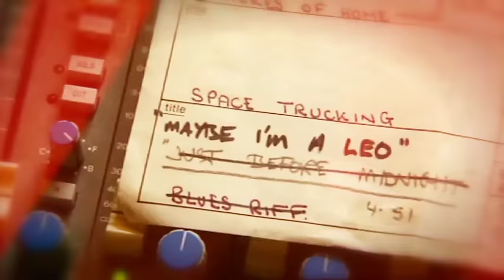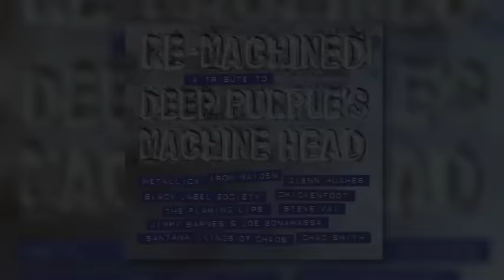Celebrating Deep Purple's Machine Head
Ritchie Blackmore and Deep Purple provided the world with one of the greatest rock albums of all time when they released MACHINE HEAD in March 1972. As we celebrate the anniversary with the 50th anniversary boxset, let's embrace the joy that the band provided for the following generations of rock musicians. ReMachined celebrates 'Machine Head'

This documentary piece features Chad Smith, GlennHughes, Jimmy Barnes, Zack Wilde, Santana, Joe Satriani & Chickenfoot, Iron Maiden, Alterbridge, Steve Lukather, Steel Panther, Kings Of Chaos, and of course Metallica!